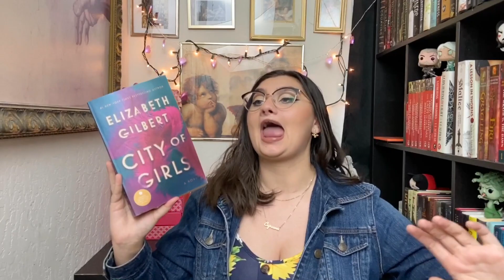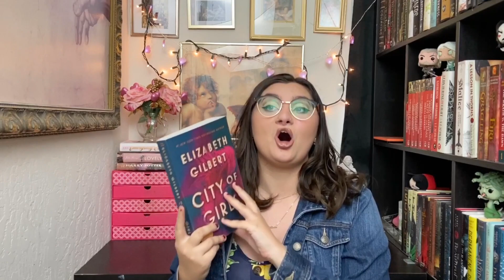FEBRUARY WRAP UP ✧✩✧ children of blood & bone, city of girls, & more !!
give me sexy f/f/ or give me death

clockwork angel
clockwork prince
clockwork princess
aquicorn cove
penric's demon
tristan strong
hundred thousand kingdoms
sleeper and the spindle
guinevere deception
city of girls